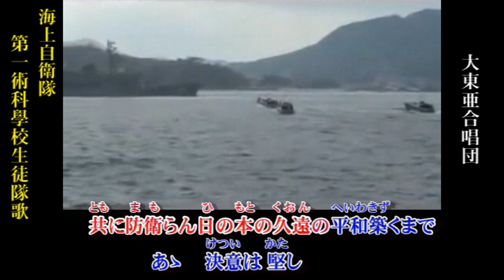海上自衛隊生徒隊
色々な方の御協力を頂き完成致しました。
この歴史的事実を消しては為らない。
冒頭円陣の歌は事実とは違いますが三分間のシナリオの中で私が訴えたい感性で作りました。動画はYouTube52期の映像をお借りしました。音源は海上自衛隊呉音楽隊の演奏です。